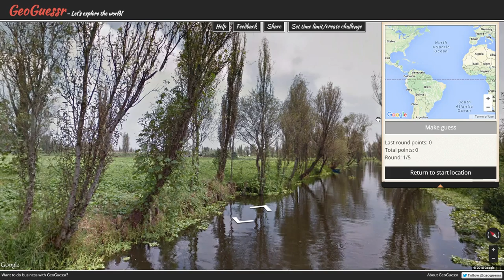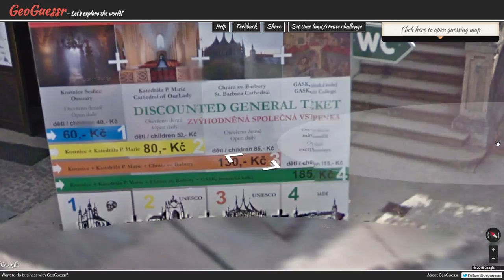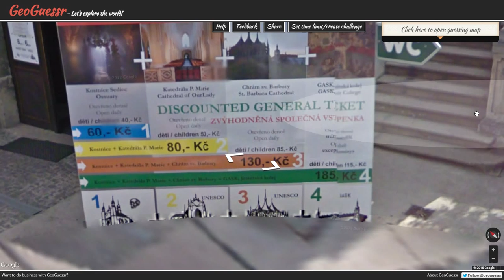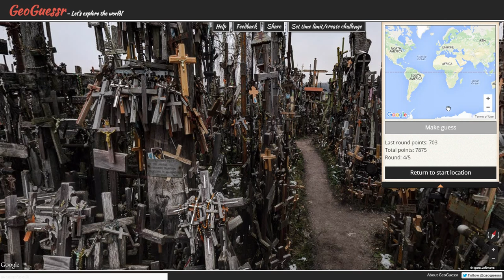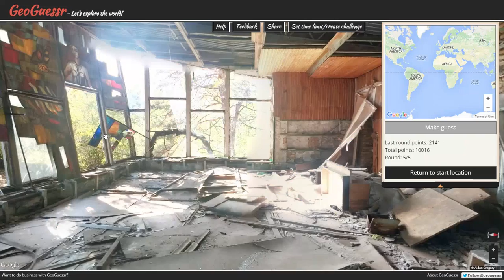Geoguessr Halloween Custom Challenge!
Can we all just give a round of applause to me for keeping up the annotations this long? Like this is more work ethic than I've ever shown in my entire life.

This week I'm doing a special challenge given to us by Lokk of Warr, the terrifying Easterling of savageness! You can propose one to us yourself and link it to us and maybe sometime we'll play it! Hurrah!

Geoguessr is like google maps except a game and you have to guess where you are. Yippie! Please post your scores and/or video responses, I'd be delighted to see them. Viewer interaction is best interaction.